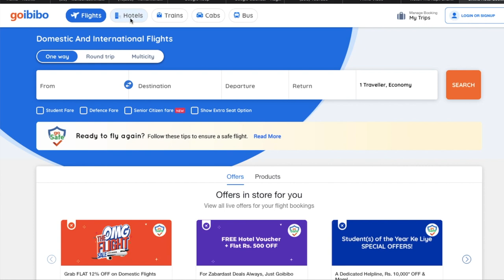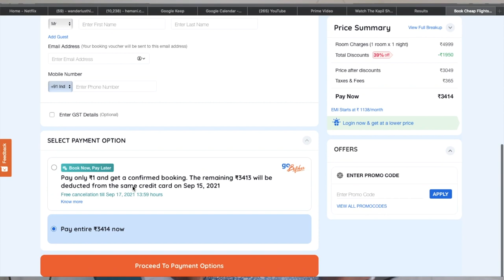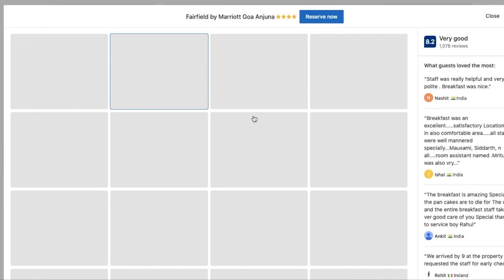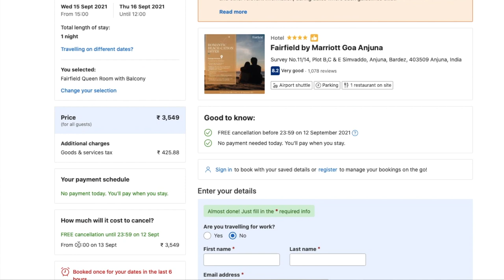Best Website to book Hotel in India How to Book Hotel Online